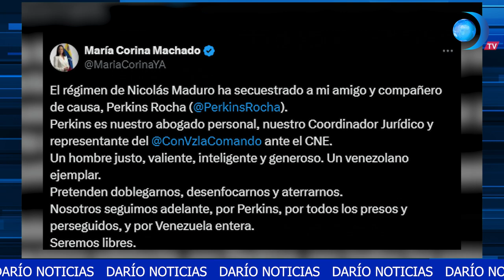Detenido en Venezuela el abogado de María Corina Machado, Perkins Rocha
María Corina Machado denunció la detención del abogado Perkins Rocha, asesor de la Plataforma Unitaria Democrática (PUD), acusando al régimen de Nicolás Maduro de "secuestrarlo". A través de X, la exdiputada lo describió como "justo, valiente, inteligente y generoso"